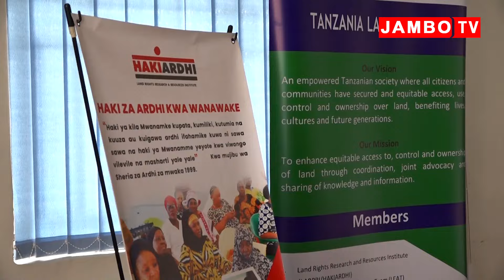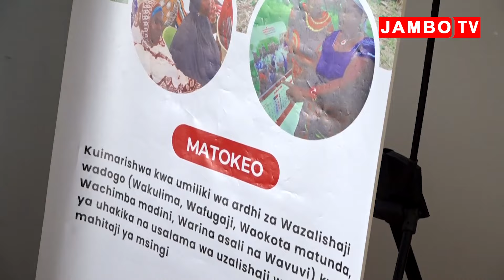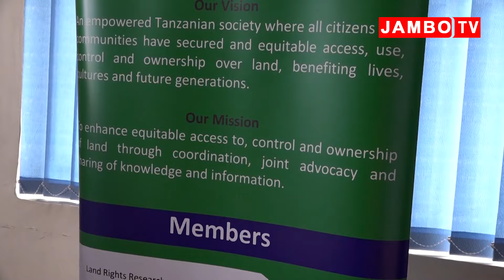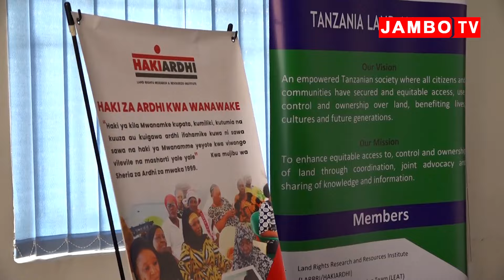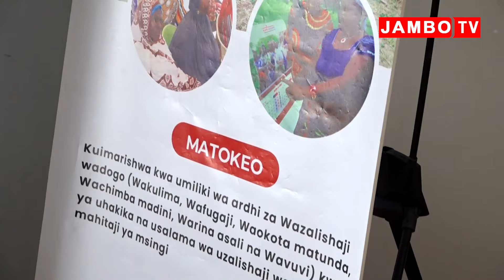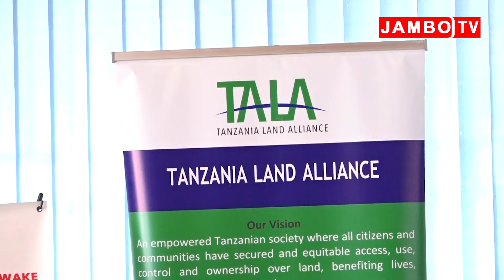MAKUBWA MIGOGORO YA ARDHI KUFICHULIWA, HAKIARDHI WAANDAA KONGAMANO KUJADILI HATUA KWA HATUA YA......